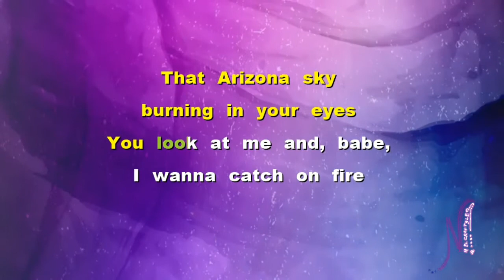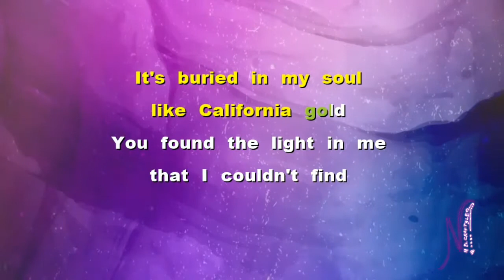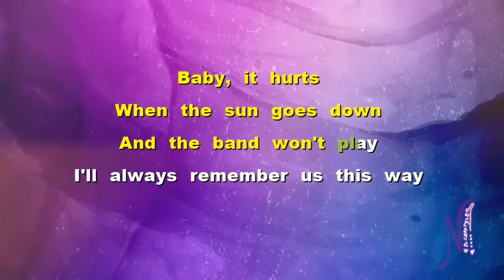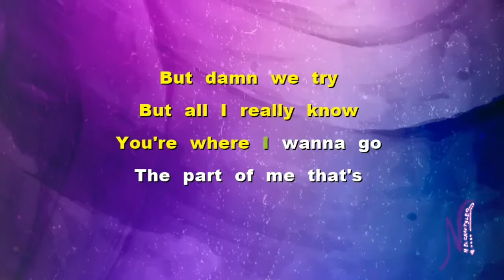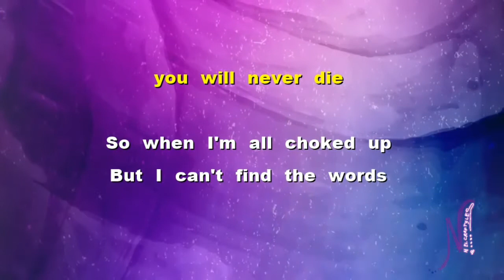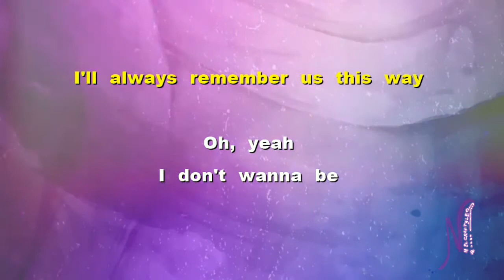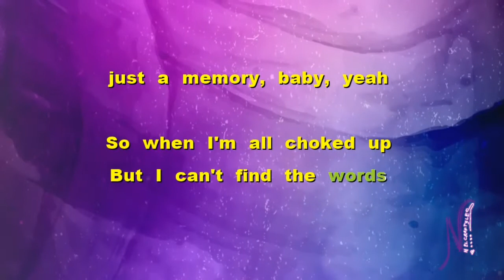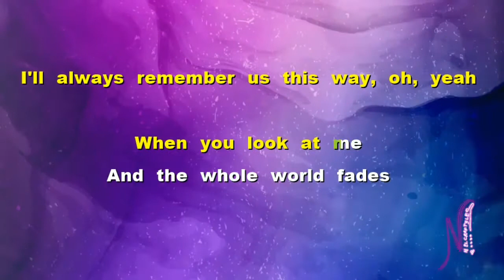REMEMBER US THIS WAY - Karaoke | Lady Gaga